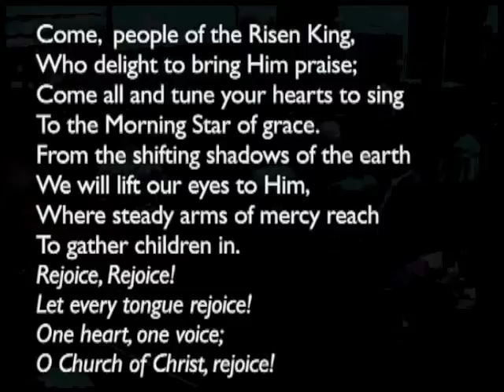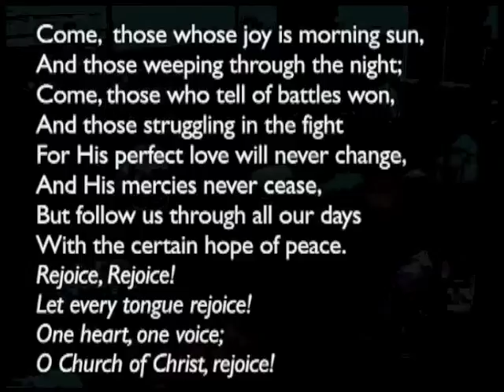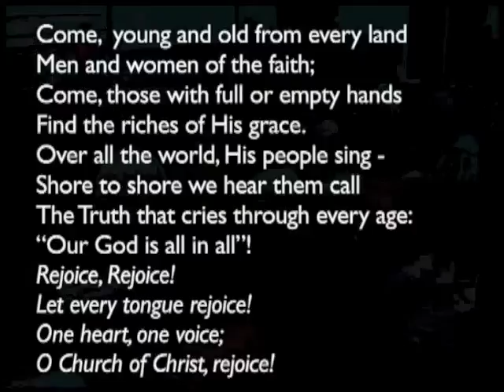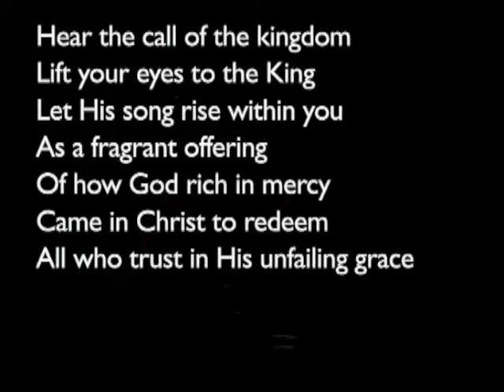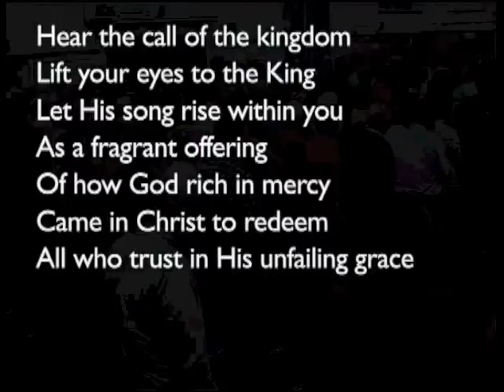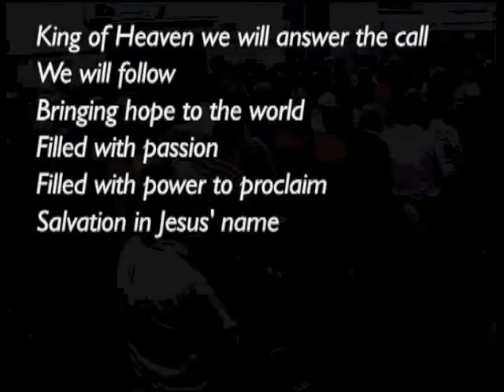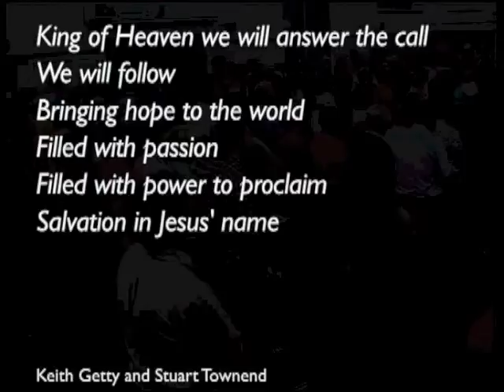160724pm - Nehemiah 1